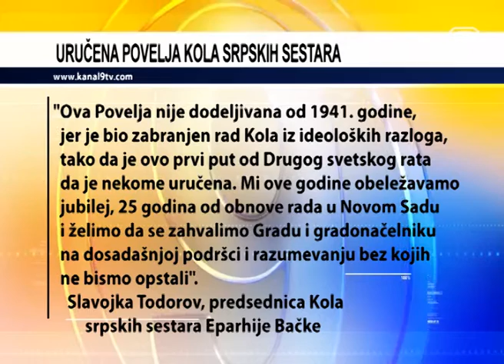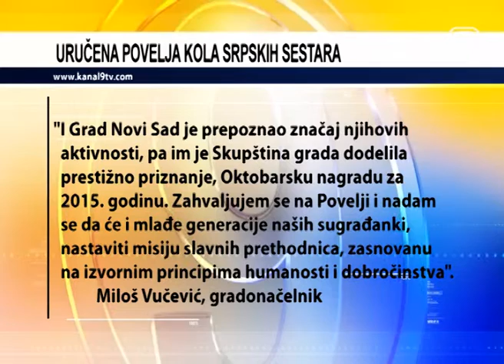TV KANAL 9, NOVI SAD: URUČENA POVELJA KOLA SRPSKIH SESTARA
Povodom 25 godina od obnove rada Kola srpskih sestara u Novom Sadu, gradonačelniku Milošu Vučeviću je uručena Povelja Kola srpskih sestara, koja je ustanovljena 1922. godine, a naslikao ju je slikar Uroš Predić.